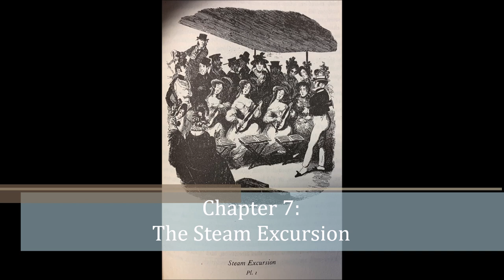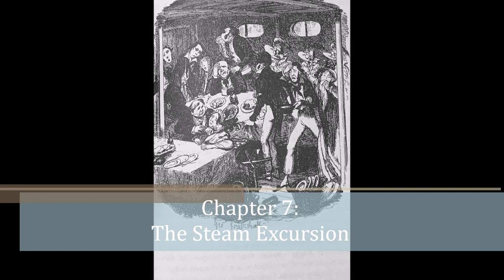Tales: Chapter 7 [The Steam Excursion]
This story is just plain funny. The theme it participates in, if any, is the attempt of the upper-middle classes to behave like the aristocracy. Or, showing how the aristocracy are not the paragons of virtue they were thought to be.

If there is a more universal theme, it would be that people often try to appear polished, well-spoken, and glamorous, but fail miserably at the attempt. In our efforts to escape from the weakest aspects of our nature, it often returns with a vengeance.